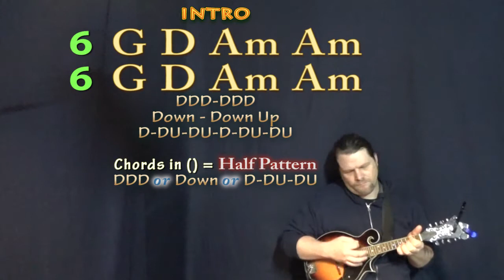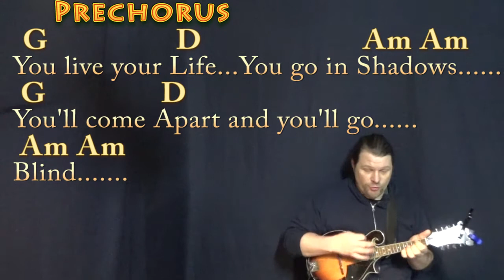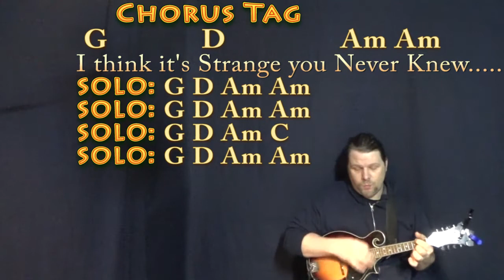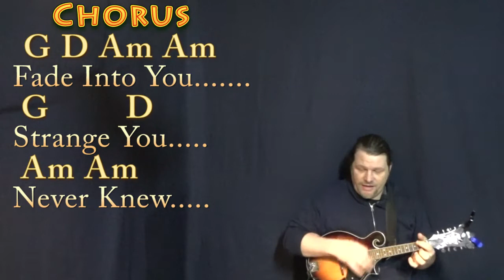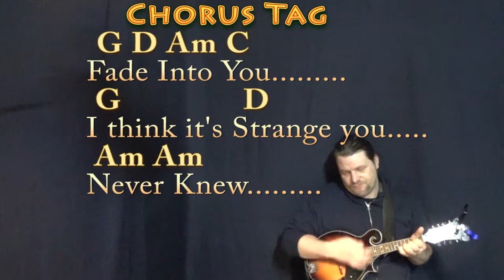Fade Into You (Mazzy Star) Mandolin Cover Lesson in G with Chords/Lyrics